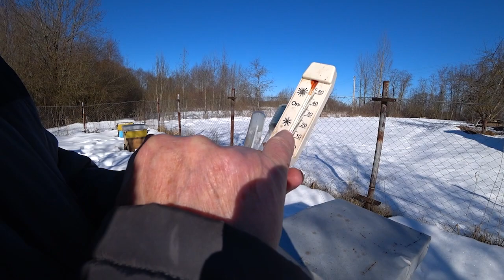Конец зимы. Сбережём все пчелосемьи. Что для этого надо делать.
Конец февраля. Какая ситуация на пасеках пчеловодов? Ситуация разная. Гте то уже пчёлы облетелись, днём тепло, во всех семьях уже расплод, пчёлы днём носят пыльцу. А где то, как у меня, пчёлы сидят в клубе и зимовка продолжается.
До весны и тепла уже близко, тем не менее пчелосемьи надо сберечь. Что для этого надо делать? Об этом это видео.